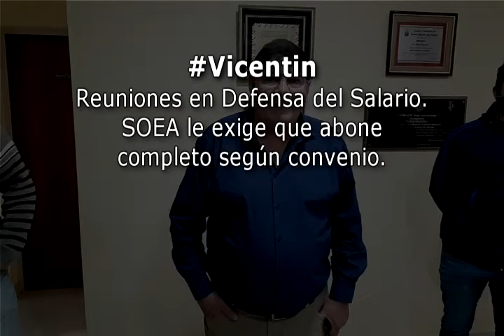SOEA: Reguera Chaparro Lemos Reunion con Ministerio y Vicentin, que elude pagar Sueldo actualizado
VIDEO CON DELEGADOS OSCAR CHAPARRO Y JUAN LEMOS. VICENTIN SIGUE ELUDIENDO EL PAGO DEL 100% DEL SALARIO ACTUALIZADO.

VICENTIN: Video con Pablo Reguera, Juan Lemos y Oscar Chaparro. Resumen Reunión Jueves 28 Mayo entre SOEA, Empresa y Ministerio de Trabajo Nacional.

LA EMPRESA MEJORARÍA EL MONTO MENSUAL PERO FALTA DEFINIR CÓMO LO HARÁ. SOEA SOSTIENE QUE NINGUNA EMPRESA DEBE PAGAR SALARIOS POR DEBAJO DEL CONVENIO. NUEVO CUARTO INTERMEDIO HASTA LUNES 1º DE JUNIO 14 HS.

Sindicato de Obreros y Empleados Aceiteros del Departamento San Lorenzo Tucumán 335. Puerto General San Martín. Santa Fe. Argentina.

PRENSA SOEA
Luciano Mandón Secretario de Prensa
Gabriel Gómez Fiori Comunicación y Contenidos

Filmado en  PGSM provincia de Santa Fe, Argentina, 28 MAYO 2020

para NUEVAREGION.COM